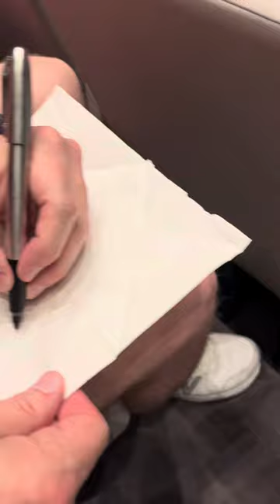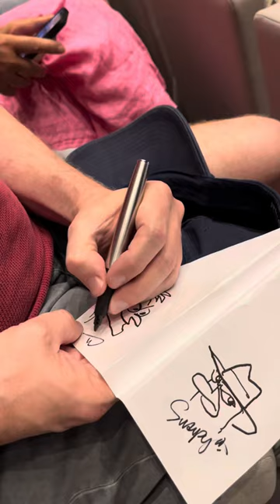Swampy and I Drawing on Paper Airplanes Before a Screening